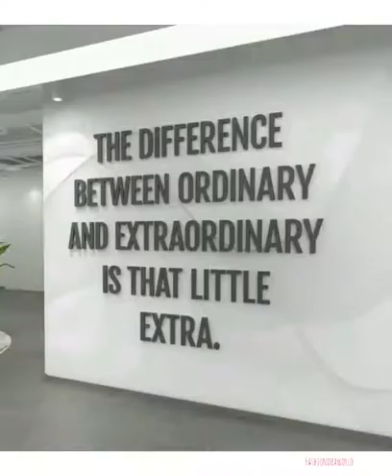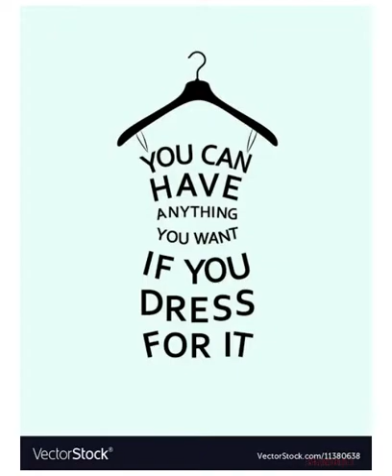CLASSY KAFTAN COLOURS&DESIGNS FOR THE MAN OF YOUR DREAMS.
Behind Every  stylish man, there is absolutely  a refuned  chic...Get the Best native  outfit  for your man today for all his  owambe & igbankwu  events.
  "My man no fit carry last"